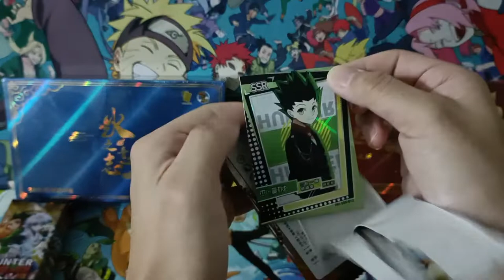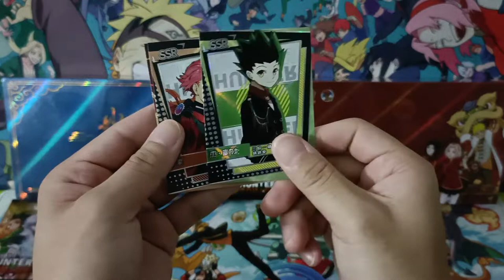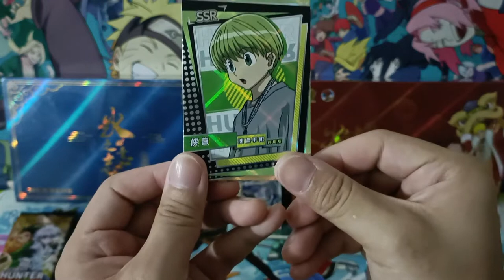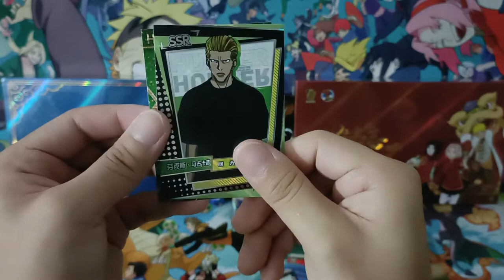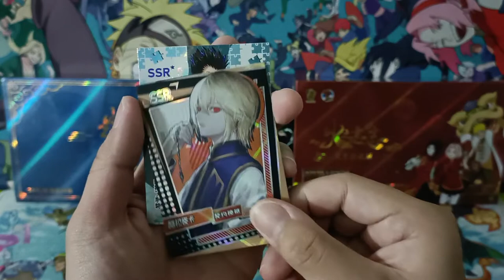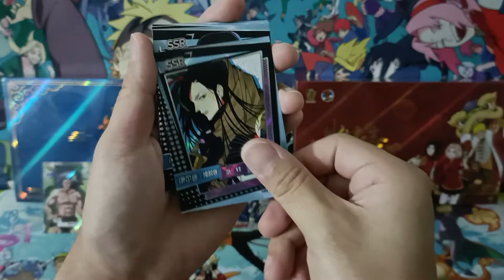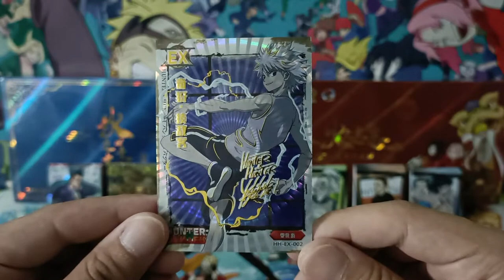[ASMR] 1st Series Premium | Hunter X Hunter Booster Box Opening (No Talking)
Hunter X Hunter Booster Box Opening
Hunter X Hunter Booster Packs From China
1st Series Premium Booster x10 Packs